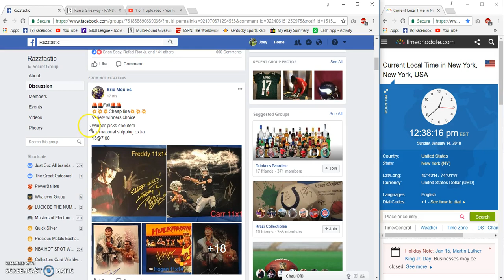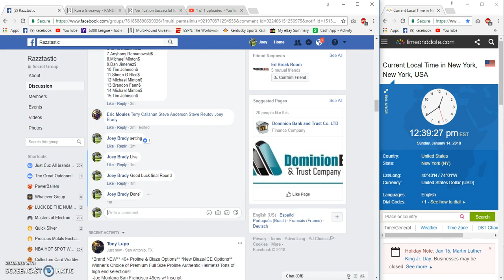Eric Moules Winner choice